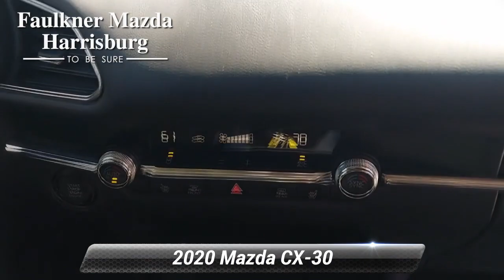Certified 2020 Mazda CX-30 Preferred Package, Harrisburg, PA LM108133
2020 Mazda CX-30 Preferred Snowflake White Pearl Mica Clean CARFAX. *Passed Rigorous Safety Inspection Performed by Certified Technician*, 12 Speakers, 18"x 7J Alloy Wheels, 3.850 Axle Ratio, 4-Wheel Disc Brakes, ABS brakes, AM/FM radio: SiriusXM, AppLink/Apple CarPlay and Android Auto, Auto High-beam Headlights, Automatic temperature control, Blind Spot Monitoring w/Rear Cross Traffic Alert, Brake assist, Dual-Zone Automatic Climate Control System, Emergency communication system: MAZDA CONNECT, Exterior Parking Camera Rear, Fully automatic headlights, Illuminated entry, Leather-Wrapped Steering Wheel & Gear Shift Knob, MAZDA CONNECT Infotainment System Voice Command, Memory seat, Outside temperature display, Power driver seat, Radio: AM/FM Audio System, Rain sensing wipers, Spoiler, Steering wheel mounted audio controls, Tachometer, Telescoping steering wheel, Tilt steering wheel, Trip computer.Priced below KBB Fair Purchase Price! CARFAX One-Owner. 24/31 City/Highway MPGOUR OFFERINGS Faulkner Mazda serving Harrisburg, York, Lancaster, Hershey, Reading, and Carlisle is proud to be an automotive leader in our community. Since opening our doors, Faulkner Mazda has maintained a solid commitment to you, our customers, offering the widest selection of Mazda vehicles while maintaining a friendly and courteous staff to assist you. Even if you have bad credit or are a first time car buyer, you can trust that Faulkner Mazda will get you into the automobile of your choice. Please confirm the accuracy of the included equipment by calling us prior to purchase. Mazda Certified Pre-Owned Details:* Roadside Assistance* Transferable Warranty* 160 Point Inspection* Vehicle History* Warranty Deductible: $0* Powertrain Limited Warranty: 84 Month/100,000 Mile (whichever comes first) from original in-service date* Limited Warranty: 12 Month/12,000 Mile (whichever comes first) after new car warranty expires or from certified purchase date* Includes Autocheck Vehicle History Report with 3 Year Buyback Protection. 3 month SiriusXM trial subscription.Let me introduce myself, my name is Mike Davies and I am the Pre-Owned Manager here at Faulkner Mazda Harrisburg. We are a family owned dealership group that has been in business over 90 years. We only sell vehicles that have been meticulously gone over and currently PA inspected. We also offer top dollar on all trade-ins, we will even buy your vehicle from you even if you do not purchase a vehicle from us! Over the 90+ years we have been in business we have found the only way to do business is open and honest, because it is the right thing to do! We want to WOW you when making your next vehicle purchase, making it easy and straight forward, so please reach out with any questions you may have. You can expect a professional and timely response to any inquiries! We want you TO BE SURE you made the right decision in purchasing from Faulkner Mazda!

[RLVID:5661:b37895b57f60f527:a7eac99e49e0f021:1]